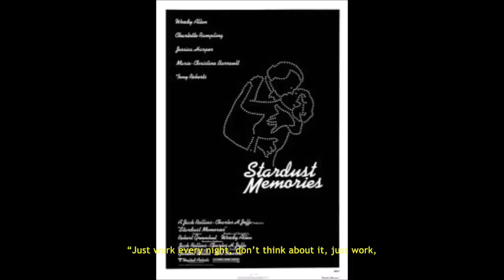Woody Allen 2 (Act of Creation)